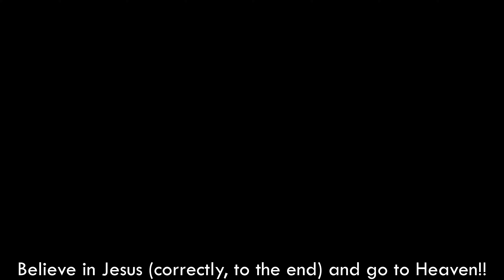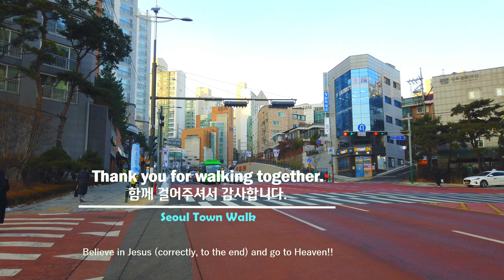서울 골목 걷기 - 돈암2동 골목 (돈암동) [성북구2] | Walk Seoul Korea - Donam 2-dong Alleys [Seongbukgu2] 23(2)-14 【4K】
■ Walking tour around Seoul Korea, Donam 2-dong Alleys~
   서울 돈암2동 골목을 함께 산책하며 둘러보아요~

돈암동 동명은 지금의 미아리고개를 조선시대 야인(되놈)들이 동소문을 이용하여 도성으로 들어왔기 때문에 되너미고개〔狄踰峴〕라 부르고, 되너미고개를 한자명으로 돈암현(敦岩峴)이라고 한 데서 유래되었다.
Donam-dong's name comes from the fact that the present-day Miari Pass was called Doneomi Pass in the Joseon Dynasty, and that Dooneomi Pass was called Donamhyeon in Chinese characters.

* ‘구’의 동네, 명소, 지하철역 통합 : 1(2)-1, 1(2)-2, 1(2)-3, ... / 2(2)-1, 2(2)-2, ...

['Gu' number]  (Number Rules: East→West & South→North)
1. Gangdong-gu(강동구)  2. Songpa-gu(송파구)  3. Gangnam-gu(강남구)  4. Seocho-gu(서초구)  5. Dongjak-gu(동작구)  6. Gwanak-gu(관악구)  7. Geumcheon-gu(금천구)  8. Yeongdeungpo-gu(영등포구)  9. Yangcheon-gu(양천구)  10. Guro-gu(구로구)  11. Gangseo-gu(강서구)
12. Gwangjin-gu(광진구)  13. Seongdong-gu(성동구)  14. Jungnang-gu(중랑구)  15. Dongdaemun-gu(동대문구)  16. Yongsan-gu(용산구)  17. Jung-gu(중구)  18. Jongno-gu(종로구)  19. Mapo-gu(마포구)  20. Seodaemun-gu(서대문구)  21. Eunpyeong-gu(은평구)  22. Nowon-gu(노원구)  23. Seongbuk-gu(성북구)  24. Dobong-gu(도봉구)  25. Gangbuk-gu(강북구)